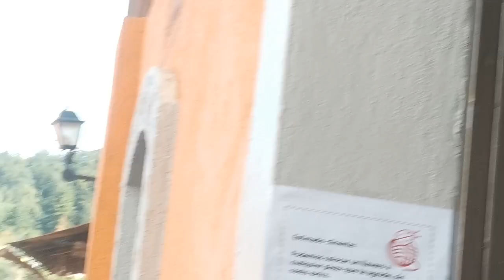Historia de Rojo Catarina (Tlapujahua, Michoacán)